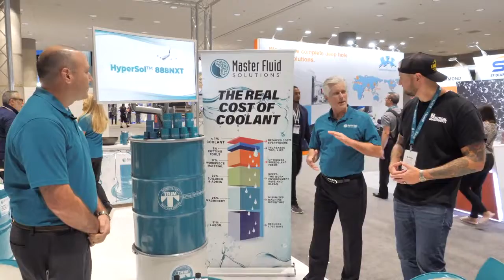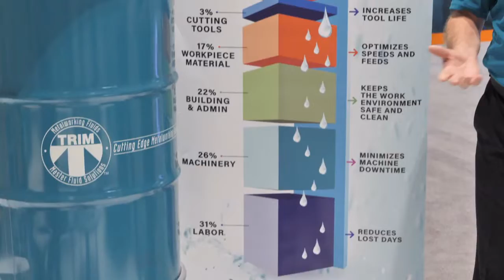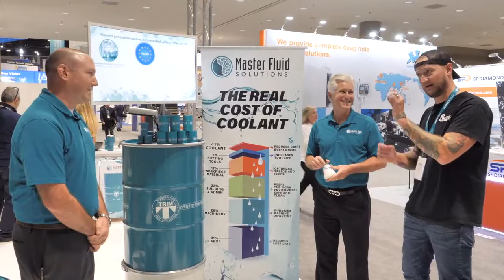Exceptional Coolant Performance with MASTER FLUID SOLUTIONS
Join us as we visit Master Fluid Solutions to talk about everything coolant and cutting lubricant. From the most challenging aerospace machining applications to why you shouldn't skimp out on your coolant selection – come with us to learn from Master Fluid Solutions!